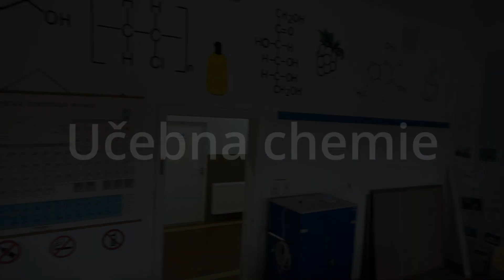Promo video ZŠ Újezd u Brna